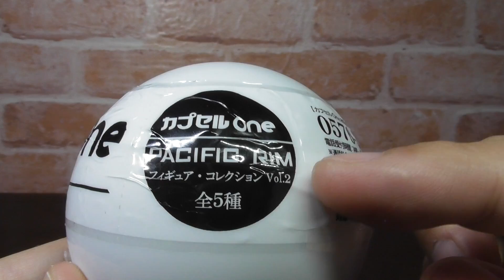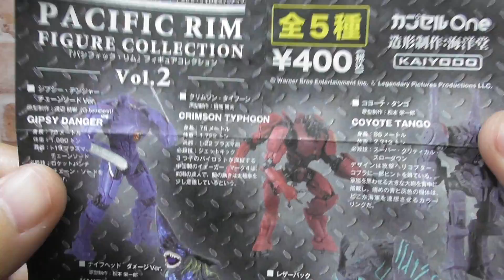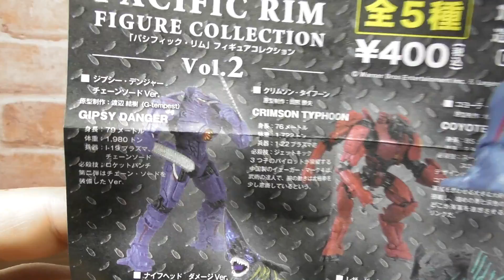狙いはナイフヘッド！カプセルOne「パシフィックリム Vol.2」海洋堂ガチャガチャ開封レビュー